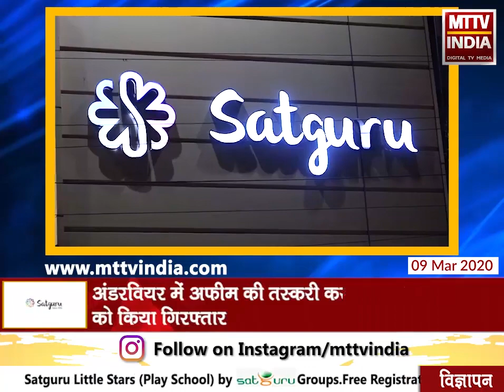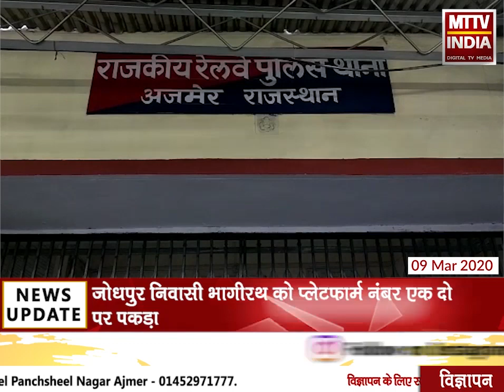AJMER NEWS | जीआरपी पुलिस की मादक पदार्थ के खिलाफ कार्रवाई | MTTV INDIA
जीआरपी पुलिस की मादक पदार्थ के खिलाफ कार्रवाई
1 किलो अफीम के साथ आरोपी को किया गिरफ्तार
अंडरवियर में अफीम की तस्करी करने वाले आरोपी को किया गिरफ्तार
जोधपुर निवासी भागीरथ को प्लेटफार्म नंबर एक दो पर पकड़ा